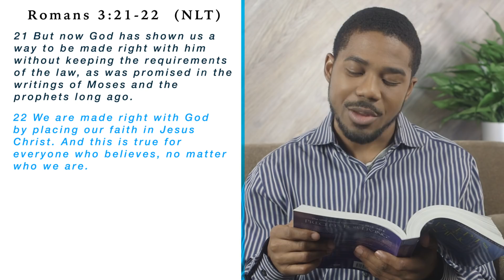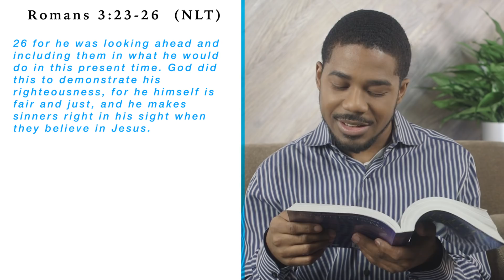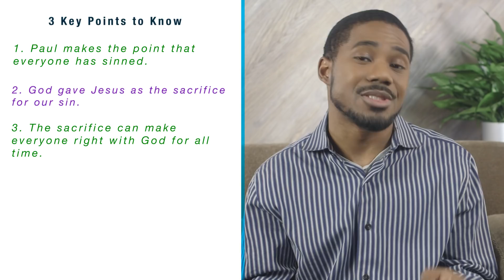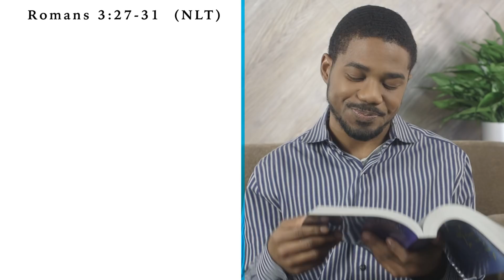Called to Righteousness! — Sunday School Made Simple